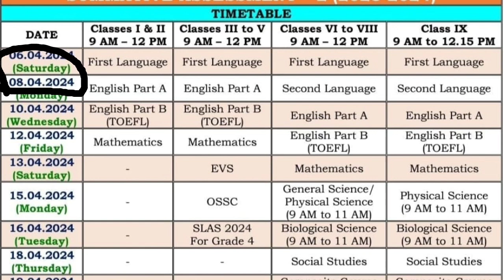SA 2 exam ✅️Time table 1-9 classes||Andhra Pradesh April 2024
SA 2 Time table for school students 1-9 classes Andhra pradesh April 2024